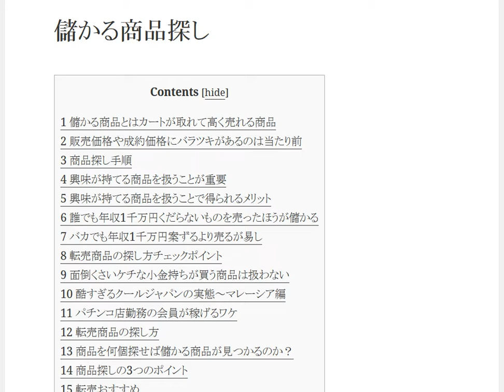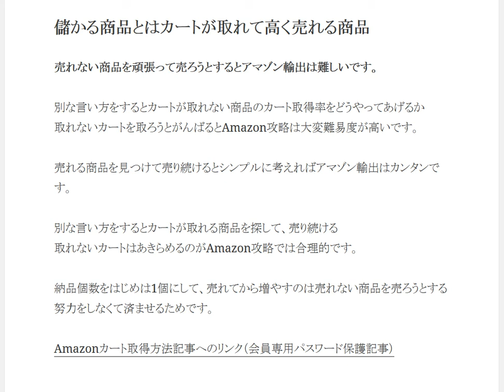儲かる商品とはカートが取れて高く売れる商品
カートが取れて高く売れる商品というのが儲かる商品です
売れない商品を頑張って売ろうとするとアマゾン輸出は難しいです
シンプルに考えればAmazonは簡単です

1日10分で月10万円を稼ぐ! Amazon輸出ビジネスがわかる本　出版社:ソシム (2013/11/22)